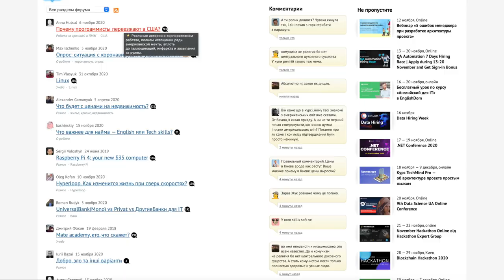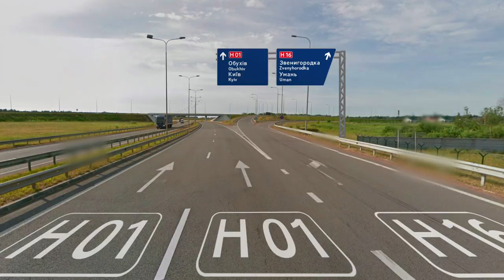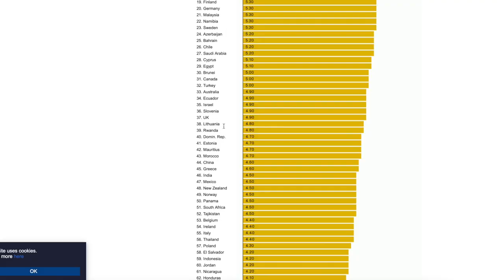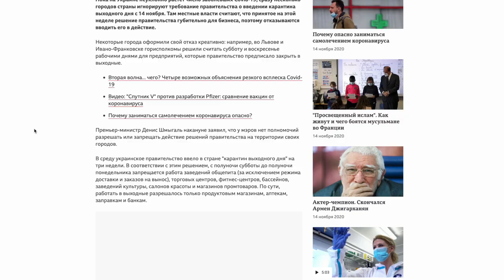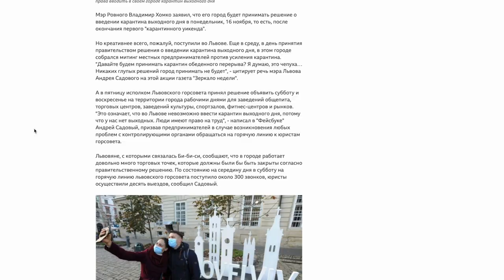10 Things I Hate About Ukraine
in this video, I discuss ten things that I don't like about Ukraine and should be improved in the future. this is based on my experience living in Ukraine and living abroad in western countries, namely America.

even though Ukraine claims to be European, certain things need to be resolved for Ukraine to be taken seriously and be truly considered to be a European country.